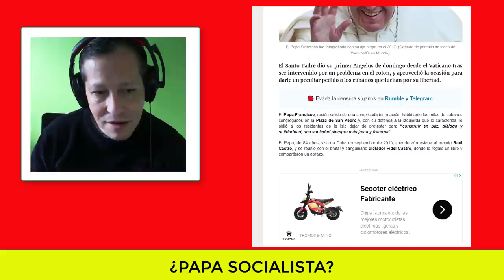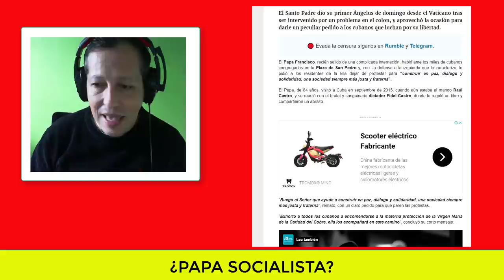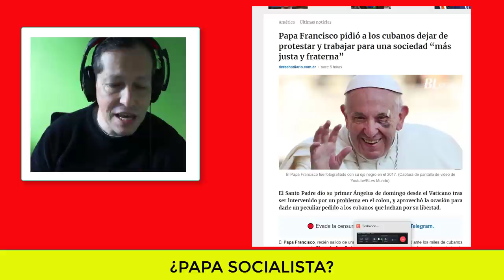NOTICIAS DE ESTADOS UNIDOS Papa Francisco Contra Cuba